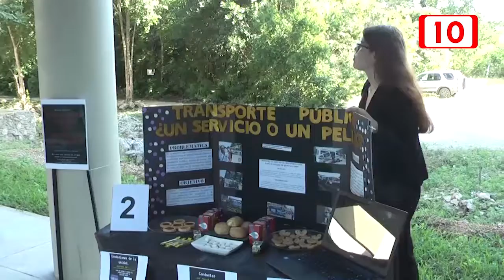La Universidad Autónoma del Estado de Q, Roo sigue a la espera de recursos